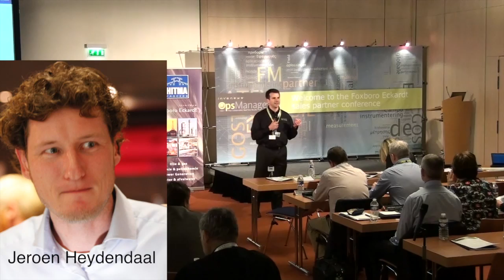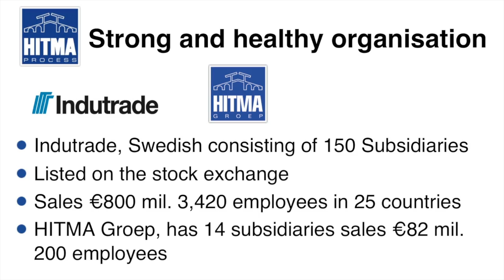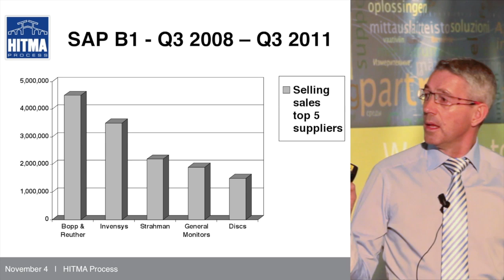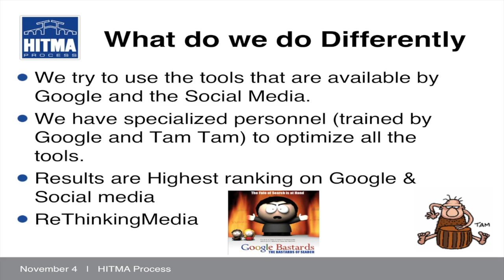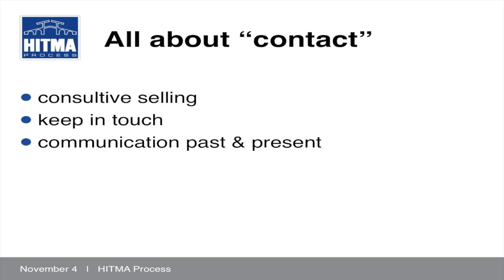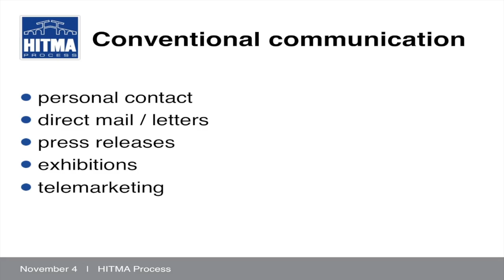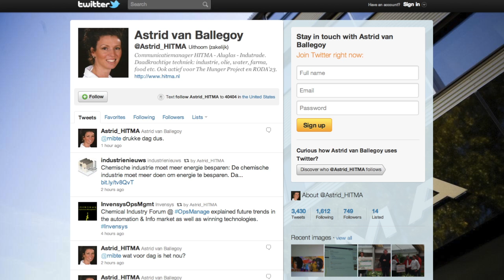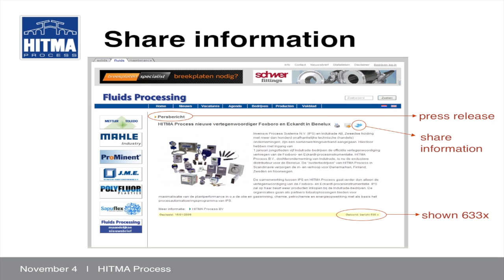HITMA Process - B2B Online Marketing Development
Lester Millard and Astrid Van Ballegoy HITMA process CEO Lester Millard and Astrid Van Ballegoy, HITMA group marketing manager share how they have developed a social dimension to their business website that links them to new customers and drives business growth.  HITMA engaged online marketing experts Tam Tam to work with Astrid and the HITMA marketing team.